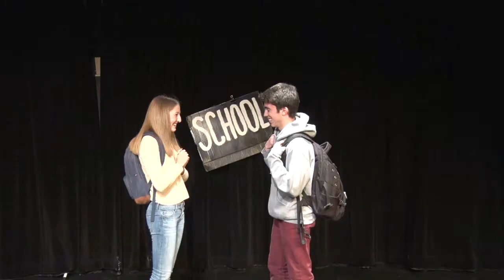Ima Let You Finish | Kids On Campus Sketch Comedy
Written by Jordan Dubin
Starring Taya Bokert and Jordan Dubin
Edited by Noah Weiner